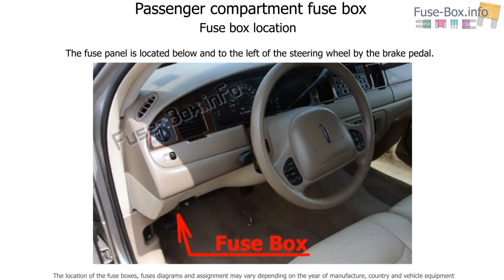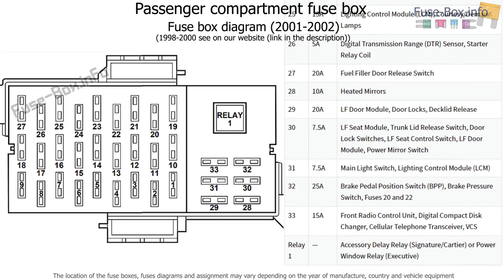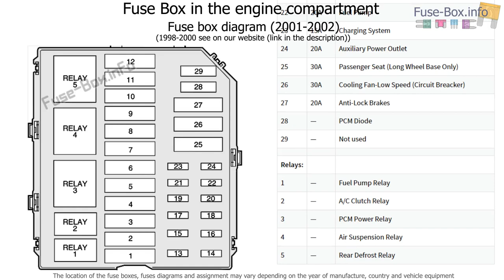Fuse box location and diagrams: Lincoln Town Car (1998-2002)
Fuse box diagrams (location and assignment of electrical fuses and relays) Lincoln Town Car (1998, 1999, 2000, 2001, 2002).